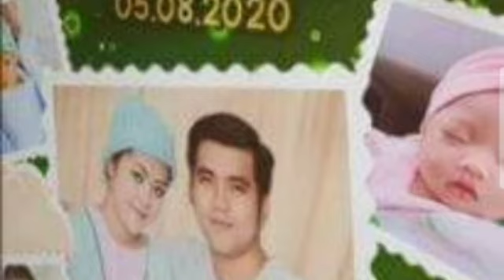អីយ៉ា ស្ងាត់ៗ ចែកា រៀបចំពិធីបង្កក់កូនស្រី នៅថ្ងៃនេះបាត់ មើលទៅសាមញ្ញមែន តែពោរពេញដោយក្តីរីករាយខ្លាំងណា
អីយ៉ា ស្ងាត់ៗ ចែកា រៀបចំពិធីបង្កក់កូនស្រី នៅថ្ងៃនេះបាត់ មើលទៅសាមញ្ញមែន តែពោរពេញដោយក្តីរីករាយខ្លាំងណាស់  Wow, quietly preparing to freeze my daughter today, it looks simple, but full of joy.